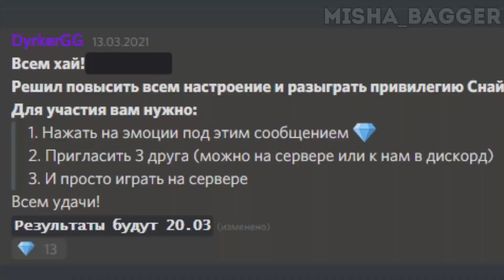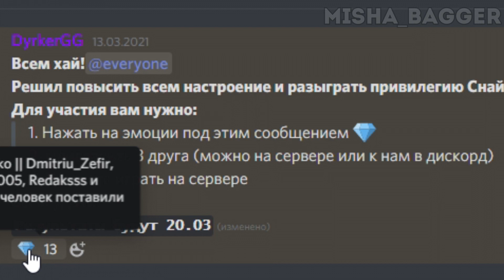🤔 РАНДОМНЫЕ ИГРОКИ ОТВЕЧАЮТ НА ВОПРОСЫ И ПОЛУЧАЮТ ПРИЗЫ! 👀 SUNRISE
ГАЙД КАК ЗАЙТИ НА LEGENDZ:
1) Скачиваешь мод Decimation с сайта CurseForge (Можно и с другого)
2) Скидываешь мод в папку mods (находится в .minecraft)
3) Заходишь в игру на версии forge 1.7.10
4) Далее мод установится и игра САМА закроется, нужно будет перезайти в игру
5) Зайдя в игру снова, нажимаешь играть и вверху выбираешь раздел "Community", и нажимаешь играть на сервер LegendZ